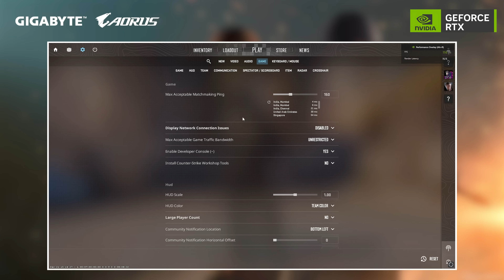How My CS2 Comeback Became Much Better...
GeForce RTX 40 Series GPUs with NVIDIA Reflex deliver the fastest frame rates, the lowest frame times, and the lowest levels of End to End System Latency in Counter-Strike 2.